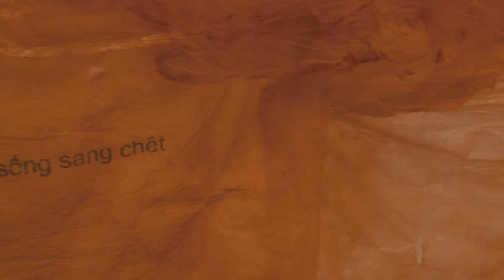SEAspotlight: Ho Chi Minh City — Galerie Quynh & The Factory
// A specially curated series of the best visual arts infrastructure and most passionate art personalities around Southeast Asia.

SEAspotlight: Ho Chi Minh City
// We chat with Quynh Pham, director of Galerie Quynh, one of the leading contemporary art galleries in Vietnam, and Bill Nguyen of The Factory, an edgy non-profit arts space with a social mission.

Save the date! 24-27 January 2019 at Gillman Barracks, Singapore